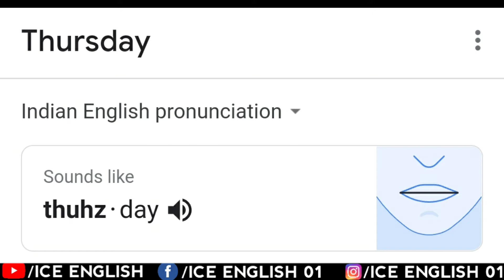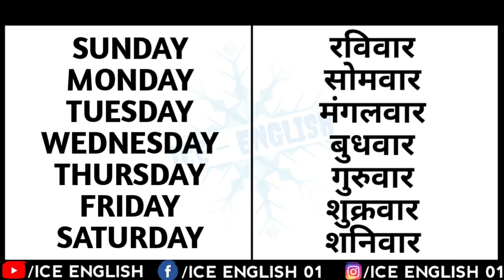Sunday Monday Correct Pronunciation | Days of the week | learn English speaking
This is ICE ENGLISH YouTube Channel Where You can learn English from Hindi in a simple way. if you watch daily our videos and practice daily, We can help you to improve your English in a very short period.
              Because
"Practice Makes Perfect"